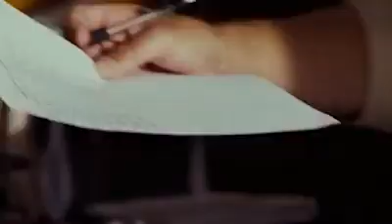Aprenda com esse homem !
Lição de vida